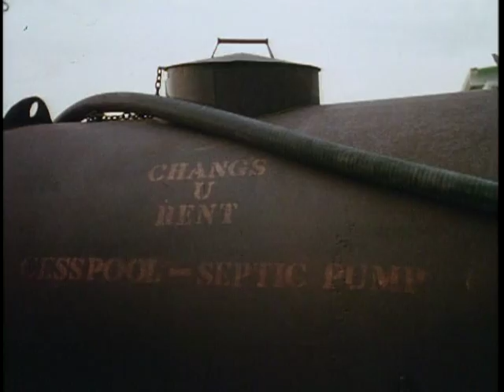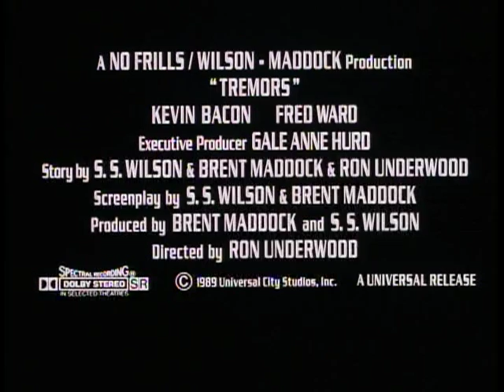Tremors (1990) Movie Trailer 2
Natives of a small isolated town defend themselves against strange underground creatures which are killing them one by one.